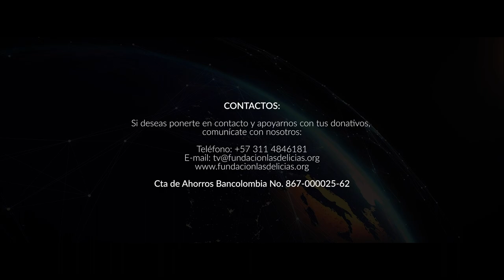¿Estoy sola?-Tu marido es tu HACEDOR| Elizabeth Ordoñez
En esta nueva entrega de nuestra sección Hijas de Dios nos acompaña la hermana Elizabeth Ordoñez desde Bucaramanga, para hablarnos sobre un tema muy interesante desde su entrega a Dios en una vida en la que por voluntad de Dios, no se casó.

 ¿Estoy sola? es una pregunta que quizá puedas hacerte, al igual que ella, pero Dios respondió  con una promesa que ha transformado su vida y la ubicamos en Isaías 54:5:

"Porque tu marido es tu Hacedor; Jehová de los ejércitos es su nombre; y tu Redentor, el Santo de Israel; Dios de toda la tierra será llamado".